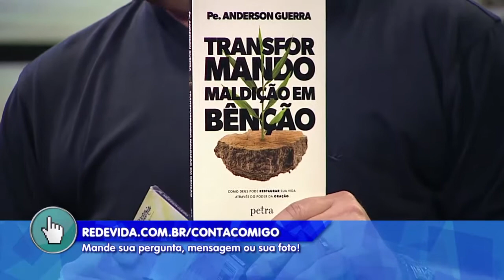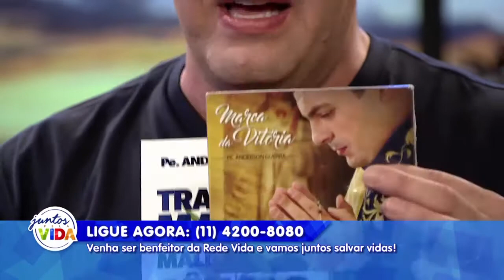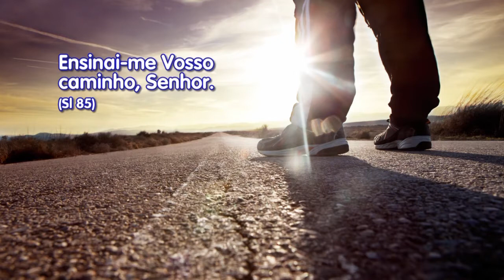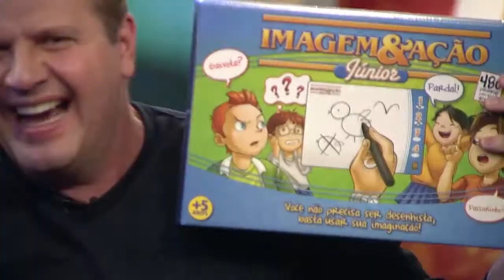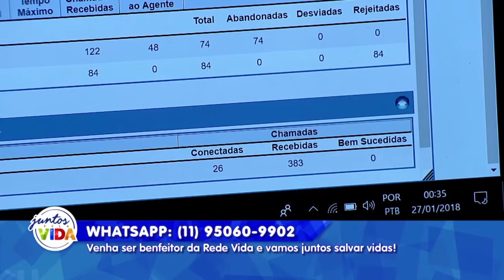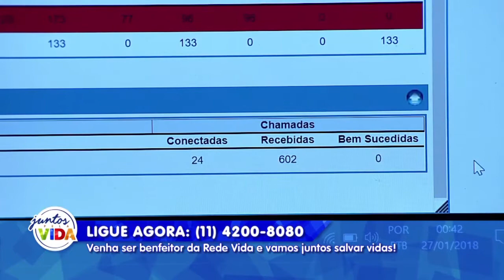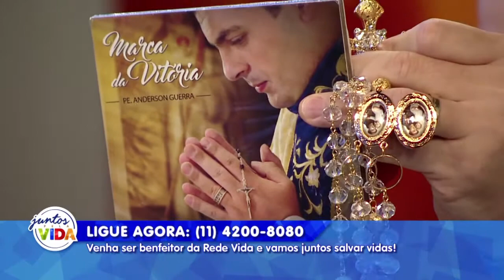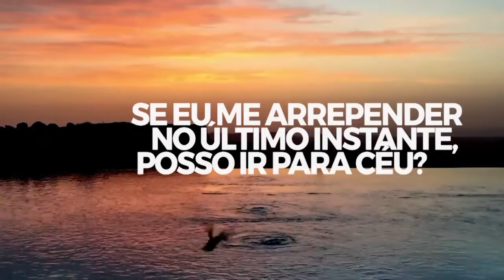Conta Comigo - 26/01/2018 - Parte 1